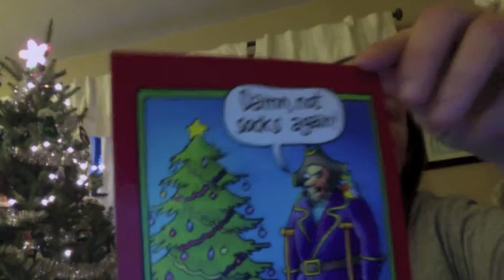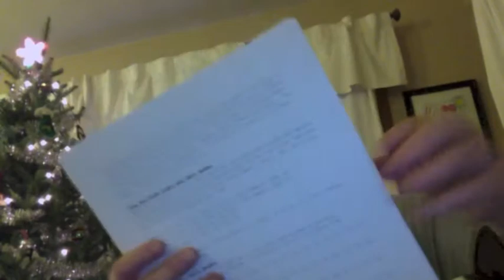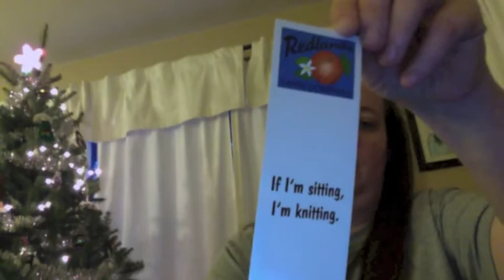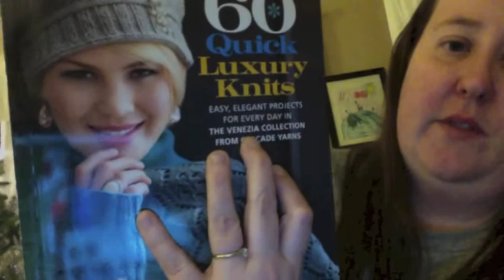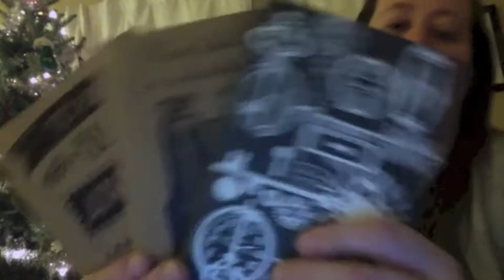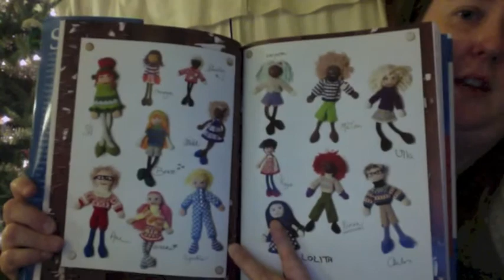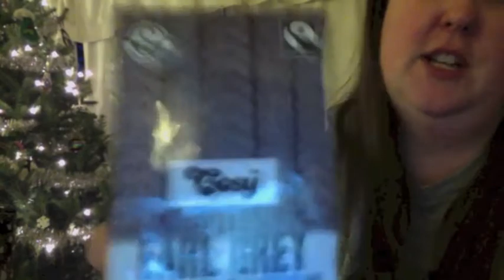Christmas Mail Call!!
Thank you for all the wonderful gifts!!! Have a Merry Christmas!